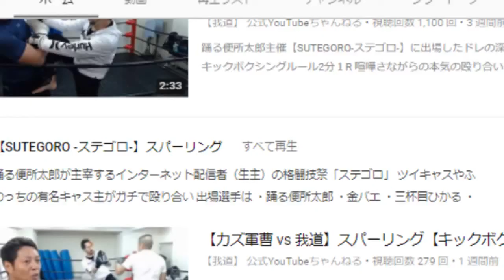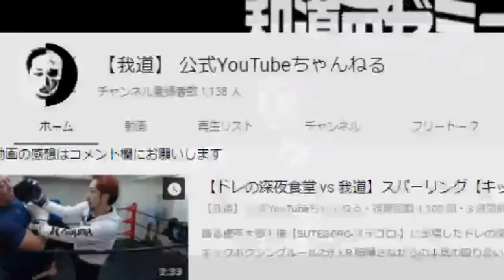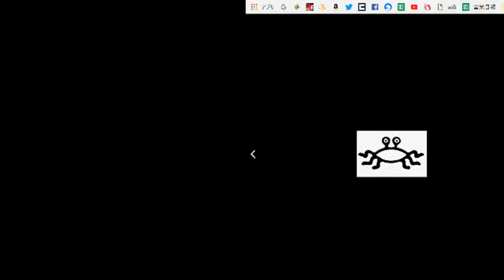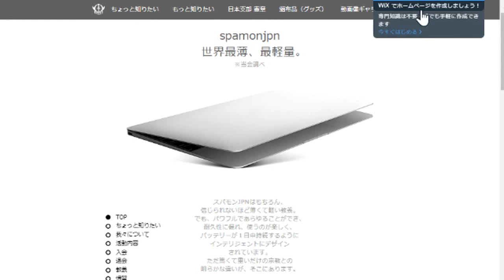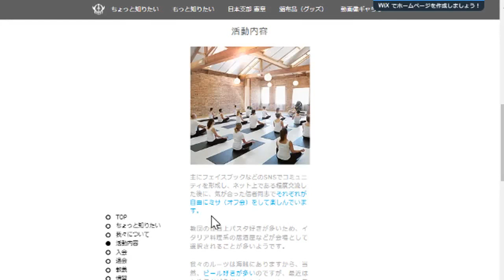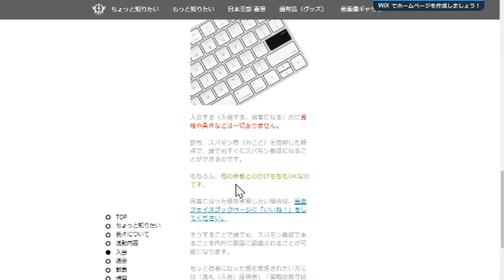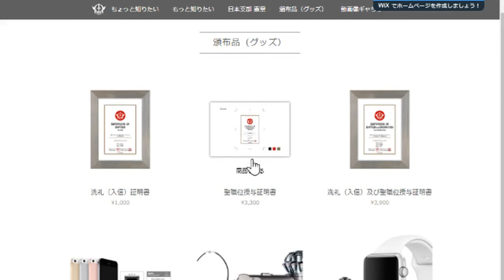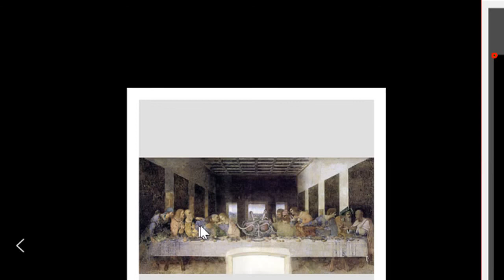論破して下さい。